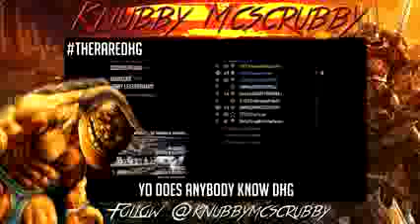Hilarious Call of Duty Pickup Lines Funny Reactions Ep 2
★ Want a Partnership? Apply today!